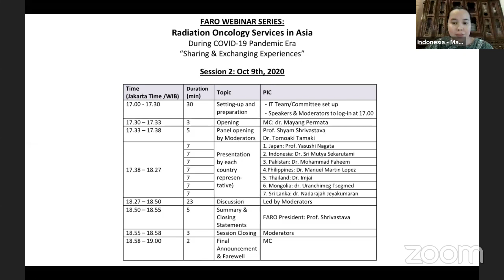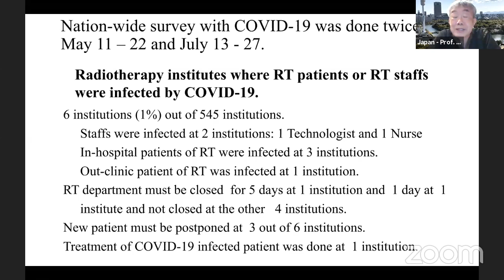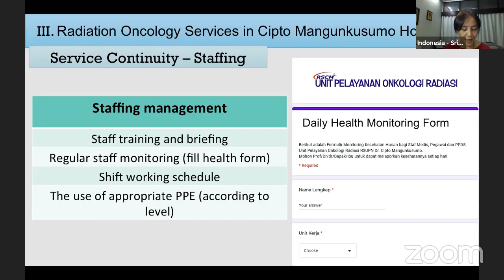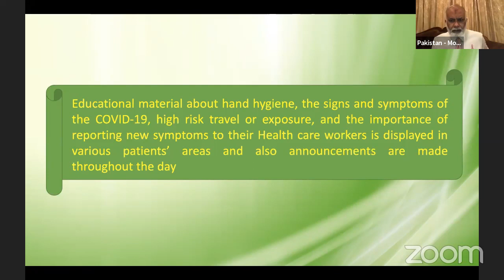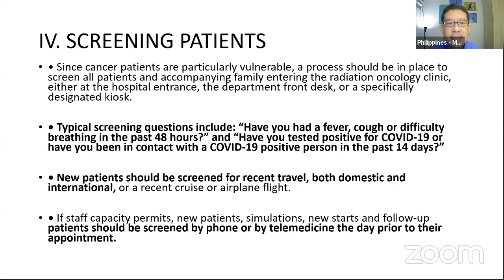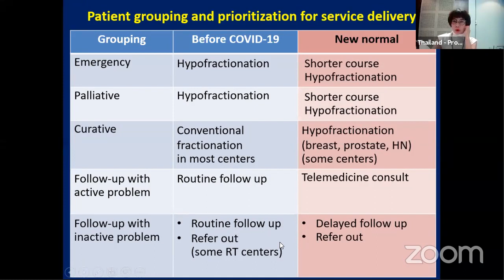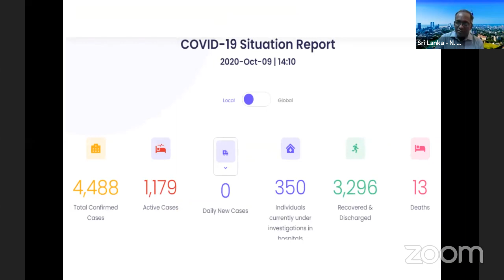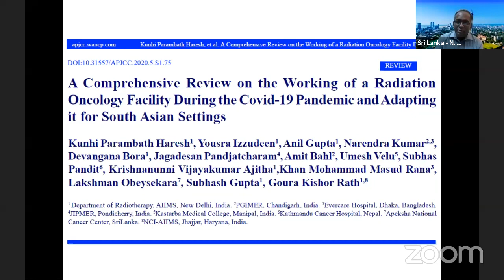[ENG] FARO Webinar: Radiation Oncology Services in Asia during COVID-19 Pandemic Era Day 2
Federation of Asian Organization for Radiation Oncology (FARO) Presents
FARO Webinar Series 2
Radiation Oncology Services in Asia during COVID-19 Pandemic Era: "Sharing & Exchanging Experiences"

Moderator : Prof. Shyam Shrivastava & Dr. Tomoaki Tamaki
Speakers ftom: : Indonesia, Jepang, Mongolia, Sri Lanka, Filipina, Thailand dan Pakistan